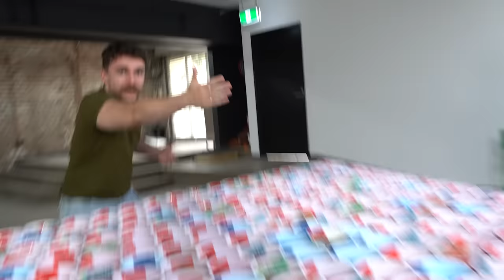$10,000 BEER PONG w/ CLICK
Whoever gets the most money gets to keep it!
Not your normal beer pong. it's beer pong with real money in them!

You can send your letters or packages to all of us here at Click for a chance to be featured in a future video:
Pyrmont 2009
Australia